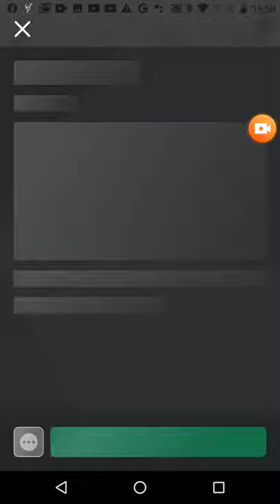Escape the ice cream Shop obby/ roblox adventures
Escape from the ice cream Shop!